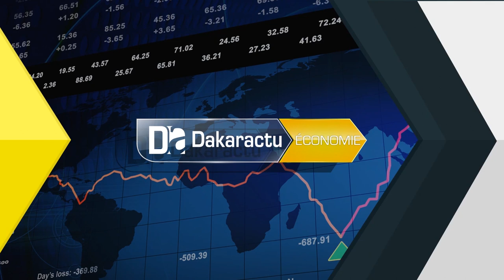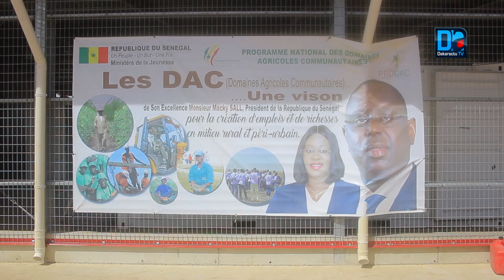Louga: "le taux d’exécution du DAC de Keur momar Sarr est de 95%" Diouma Faye (chef du DAC)